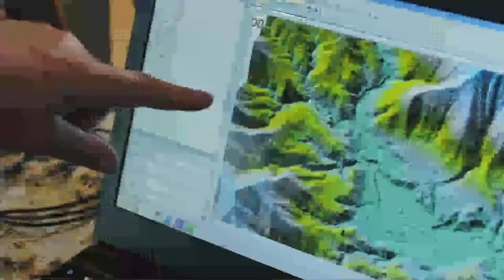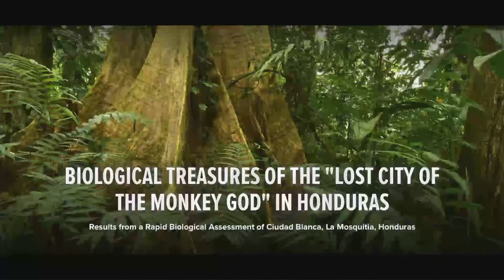The Lost City of the Monkey God with Steve Elkins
With the help of cutting edge laser-mapping technology and the support of the Honduran government, Adventurers' Club member Steve Elkins and a team of archaeologists, anthropologists, scientists and filmmakers battled torrential rains, dense jungles, poisonous reptiles, and deadly disease-carrying flies in order to solve the mysteries of a fabled lost city and to preserve its treasures for future generations.

Steve Elkins #1209
Steve Elkins has worked in television for 30 years as a cinematographer, editor, and producer. While filming in Honduras in 1994, Steve became fascinated with the Mosquitia and its legends of lost cities. In 2012, after reading about the advent of airborne lidar as a tool for unveiling archaeological ruins, he formed UTL - Under the Lidar with colleagues to explore the Mosquitia jungle using lidar which resulted in the discovery of two “lost cities.”

Three years later, Steve and his partner organized a multi-disciplinary scientific ground expedition to one of the sites. The results and ongoing work have garnered world media headlines including feature articles in the New Yorker, National Geographic, an episode of National Geographic Explorer, and a New York Times bestseller non-fiction book, “The Lost City of the Monkey God.”

Steve was also honored as one of 100 Leading Global Thinkers by Foreign Policy Magazine.